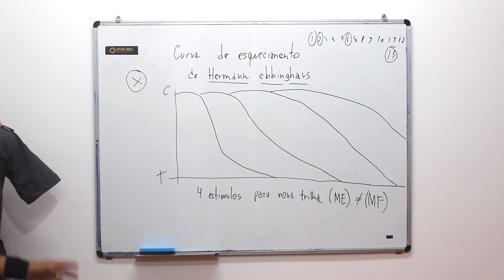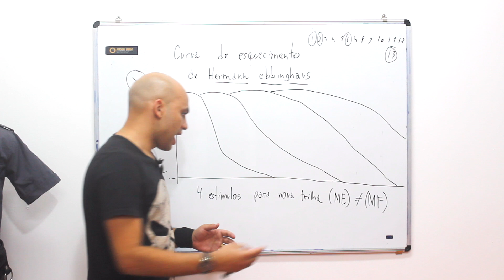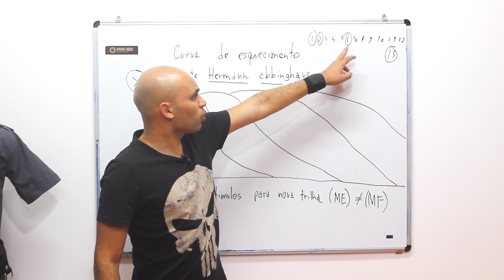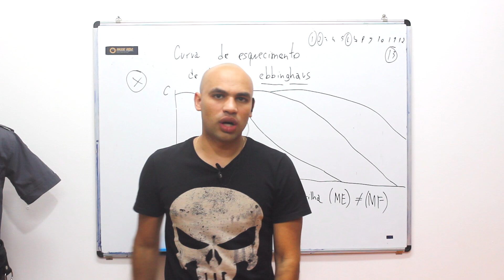COMO ESTUDAR O QUE QUER QUE SEJA E NÃO ESQUECER NUNCA MAIS